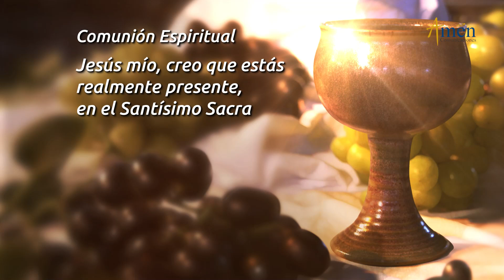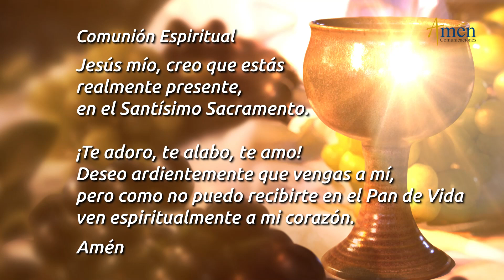Misa de Hoy Jueves 9 de Septiembre 2021 l Padre Carlos Yepes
Santa misa de hoy Jueves 9 de Septiembre de 2021 con el Padre Fabio Giraldo

Evangelio San Lucas 6,27-38: Sed compasivos como vuestro Padre es compasivo.
Salmo:  150(149): Todo ser que alienta alabe al Señor.

Temporada de Septiembre: ¿Qué es el Amor?

INTENCIONES
Coloca tus necesidades, peticiones y acciones de gracias de la misa del día de hoy,  digitándolas en los comentarios de este video. Los Padres Carlos Yepes y  Fabio Giraldo
oran por ti.

ÚNETE CADA DÍA:
Encuentra oraciones como:
Evangelio de Hoy, Misa de hoy, Santo Rosario, Ángelus, Coronilla a la Divina Misericordia, oración católica oficial: Liturgia de las horas, La oración de la mañana de hoy (Laudes), la oración de la tarde de hoy (Visperas), la oración de la noche de hoy (Completas), todo en un mismo canal al alcance de toda la comunidad.

Síntesis:

¡PERDONA A TU HERMANO COMO EL SEÑOR TE PERDONA!

En la misa de hoy, (Eucaristía Digital) jueves 9 de septiembre 2021, memoria de San Pedro Claver, se nos invita a amar con el Amor que proviene del Padre, puro, auténtico y sincero, perdonando y sirviendo de corazón sin esperar nada a cambio.

Medita:
Busca la Paz de Cristo para que inunde tu corazón y te fortalezca.
Comparte la Palabra de Cristo con generosidad, humildad y exhortación.
Todo lo que hagas de palabra o de obra hacerlo en nombre de Jesús agradeciendo al Padre y aceptando su Voluntad.

Decide:
Amar al que te hace daño, te hace sufrir y tritura tu alma porque así das testimonio de la riqueza de Dios en tu corazón.
Prestar al que te pida y ayudar al que te busque sin esperar pago o retribución.
Llenarte de los sentimientos de Dios: Bondad, Misericordia y Amor, vínculo de la unidad consumada con el Padre.

 “AMAD A VUESTROS ENEMIGOS, HACED EL BIEN Y PRESTAD SIN ESPERAR NADA”